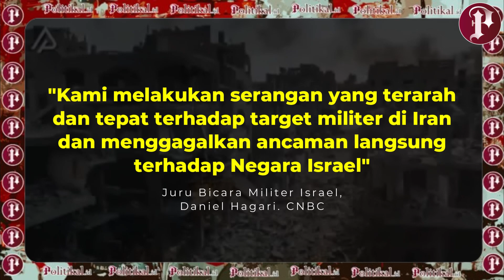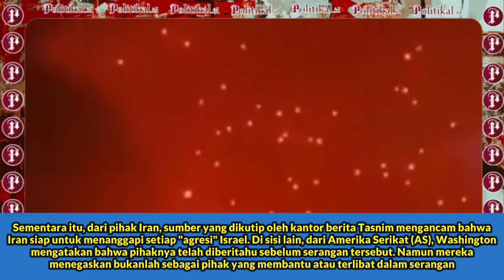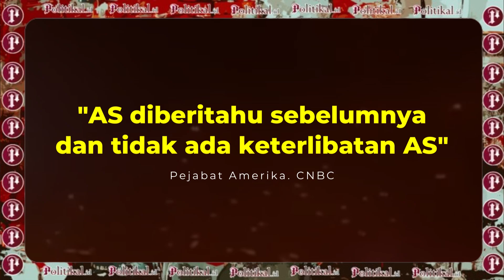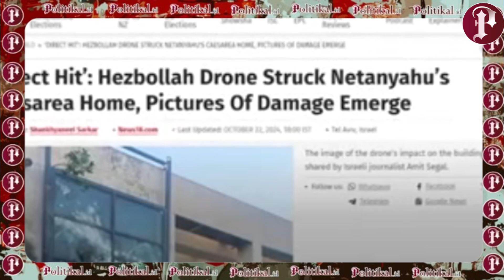Netanyahu Sembunyi di Bunker Ketika Israel Mulai Serang Wilayah Iran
Perdana Menteri (PM) Israel Benjamin Netanyahu dilaporkan bersembunyi di sebuah bunker, Sabtu (26/10/2024).

Hal ini terjadi setelah Israel memutuskan untuk menyerang Lebanon.

Dalam laporan CNN International, Netanyahu berada di bunker tersebut bersama Menteri Pertahanan Israel Yoav Gallant.

Meski tak dijelaskan lokasinya, diyakini bunker tersebut dilaporkan berada di bawah tanah Gedung Kementerian Pertahanan Israel.

Sebelumnya, Israel melontarkan sejumlah serangan udara ke sejumlah wilayah di Iran, termasuk Ibu Kota Teheran, pada Jumat (25/10/2024) malam.

Serangan ini adalah luncuran rudal balasan Tel Aviv atas serangan Negeri Para Mullah itu ke daerahnya pada awal Oktober lalu.

"Kami melakukan serangan yang terarah dan tepat terhadap target militer di Iran dan menggagalkan ancaman langsung terhadap Negara Israel" Juru Bicara Militer Israel, Daniel Hagari. CNBC

Sejumlah video beredar menggambarkan bagaimana rangkaian rudal mulai masuk di dekat permukaan tanah.

Walau Israel mengklaim serangannya tepat, dalam beberapa video terlihat justru sistem pertahanan Iran sigap dan langsung menghancurkan roket-roket tersebut.

Pengeboman Israel terjadi kurang dari sebulan setelah Iran menyerang kota-kota besar Israel dengan sedikitnya 180 rudal balistik pada tanggal 2 Oktober.

Korps Garda Revolusi Islam (IRGC) Iran mengatakan rudal-rudal itu ditembakkan sebagai respons Teheran terhadap pembunuhan warga sipil di Gaza dan baru-baru ini, di Lebanon, yang menewaskan salah seorang komandannya.

Sementara itu, dari pihak Iran, sumber yang dikutip oleh kantor berita Tasnim mengancam bahwa Iran siap untuk menanggapi setiap "agresi" Israel.

Di sisi lain, dari Amerika Serikat (AS), Washington mengatakan bahwa pihaknya telah diberitahu sebelum serangan tersebut.

Namun mereka menegaskan bukanlah sebagai pihak yang membantu atau terlibat dalam serangan.

"AS diberitahu sebelumnya dan tidak ada keterlibatan AS" Pejabat Amerika. CNBC